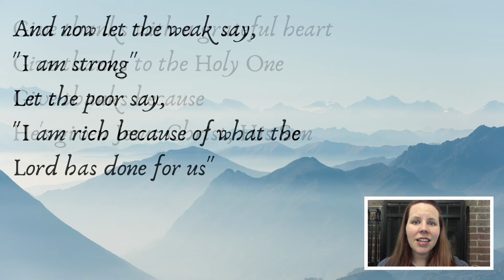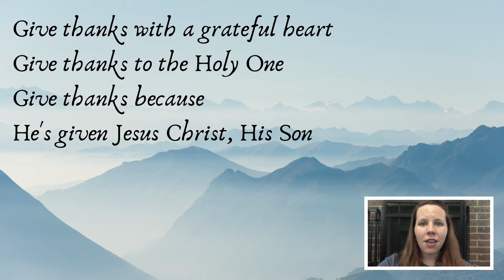Thursday February 4